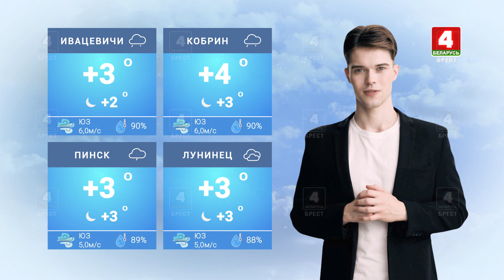Нейропрогноз с Богданом Завирухой на 21 декабря